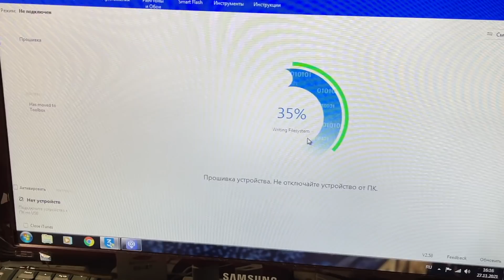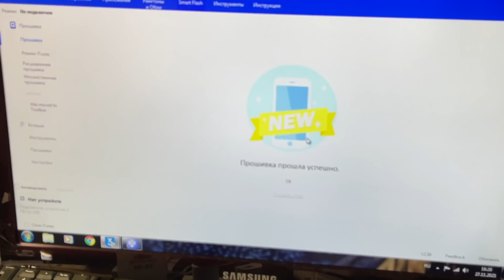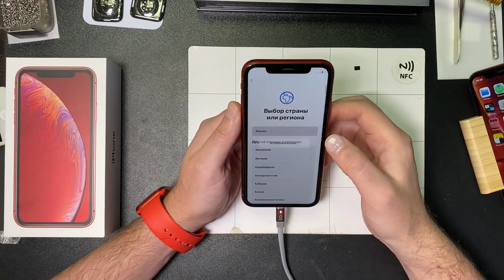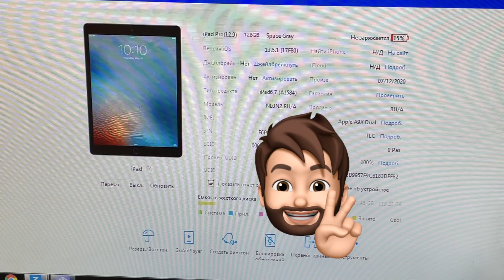- 140К (Айфон 13 Про Макс)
00:00 - Начинаем вещание

00:39 - Интересная история с XR

06:31 - Продолжение истории с iPad Pro 12,9

09:29 - Тринадцать Про Макс! (-140

11:28 - Восьмерка эксклюзив!

16:15 - Семерочка эксклюзив!

21:51 - Иксэрочка эксклюзив!